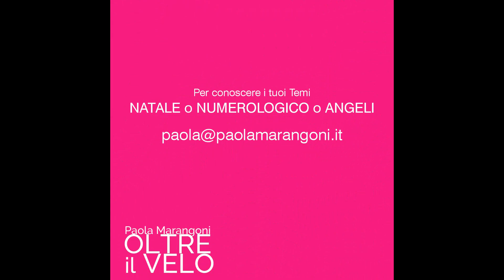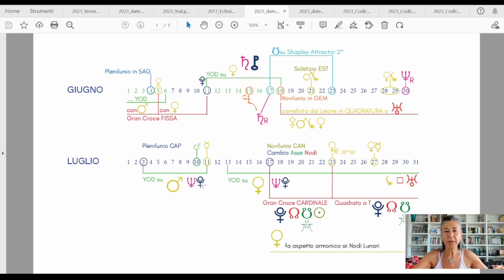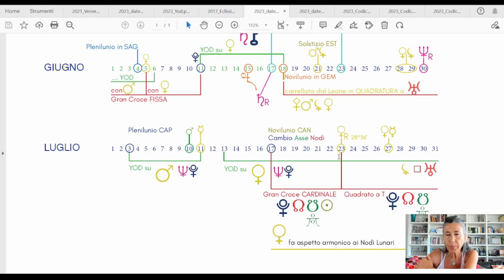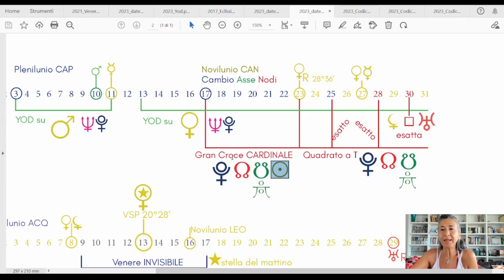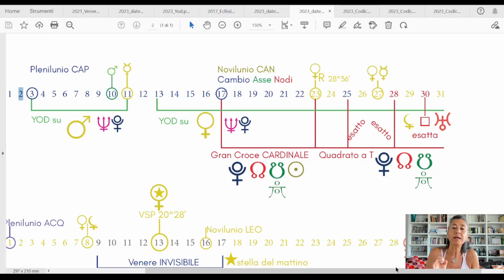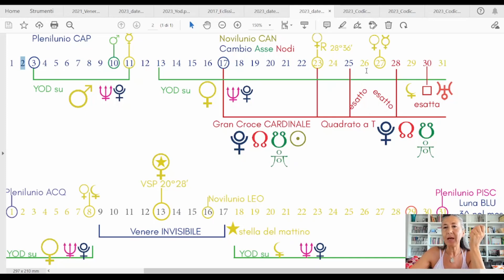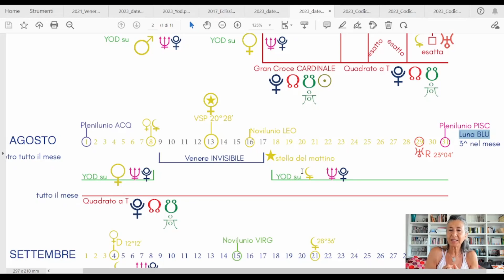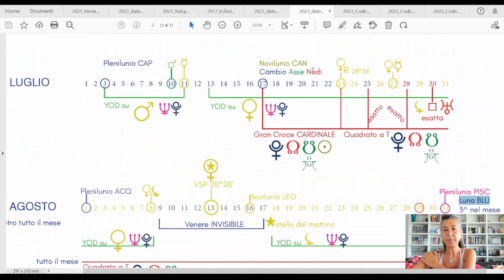2023 Luglio Agosto BO(a)LLEnti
Anteprima ai prossimi 3 video dedicati a:

📌  Venere Retrograda in Leone: APPUNTAMENTO COL DESTINO dal titolo “cambio di CUORI”❤️
📌  Cambio Asse Nodale “ARIETE-BILANCIA” dal 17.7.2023 dal titolo “IO SONO degno di ME … di NOI”
📌  Novilunio in CANCRO del 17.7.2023, titolo da definire